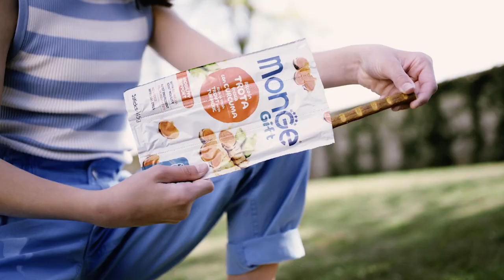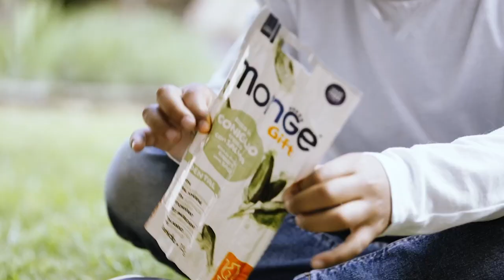Il Natale di Monge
Sappiamo tutti quanto sia allettante condividere i piaceri della tavola natalizia con i nostri animali domestici, ma è fondamentale fare scelte alimentari responsabili per loro. E chi meglio di un esperto può guidarci in questo campo?
Abbiamo il piacere di presentarvi un'intervista esclusiva con la dottoressa Elena Pagani, Medico Veterinario Nutrizionista, di  Monge, azienda leader nel settore dell'alimentazione per animali domestici.